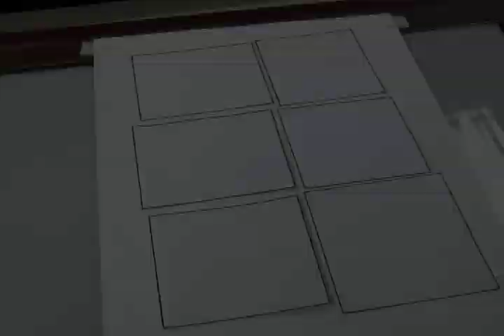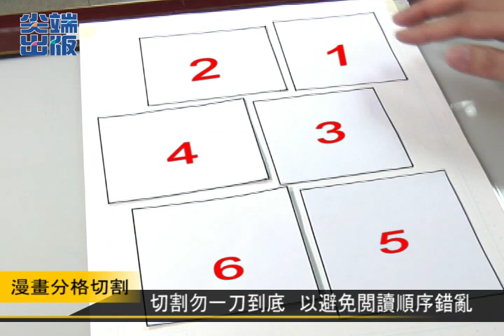漫畫教學—漫畫分格切割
尖端出版「漫畫之星 COMIC STAR」網站籌劃拍攝線上基礎漫畫教學「Mr.Comic漫畫先生」影片單元，特別邀請擁有多年教學經驗的漫畫家-曾建華老師，引領許多想學習如何畫漫畫的明日之星入門。從最基本的漫畫工具介紹開始，到作畫技巧及原理的認識，陸續爲大家揭開漫畫創作的秘訣！